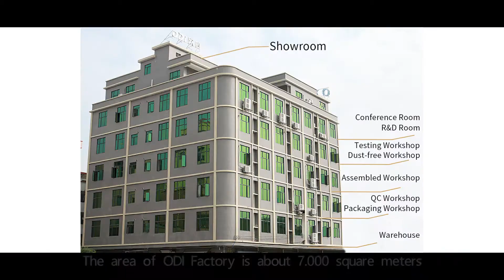ODI LASER FACTORY PROFILE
The profile vidoe of odilaser new factory, strictly quality control for all of beautymachine.